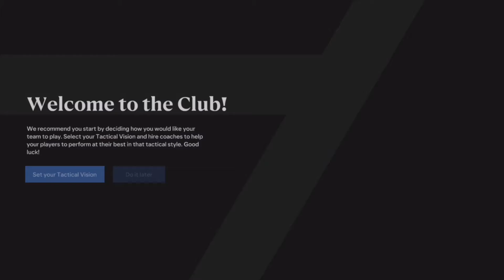(ASMR) Career Mode But I Can Only Use Players I Pack! EA FC 24 Ultimate Team | Controller Sounds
Hi there in today’s video I will be whispering an EA FC 24 career mode rebuild and pack opening on ultimate team as I see how a team created using packed players would do!